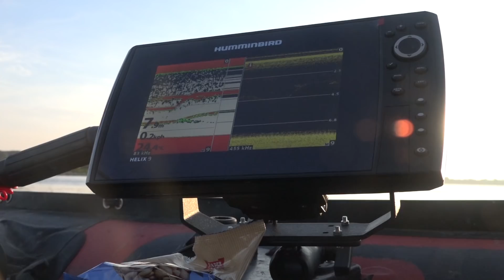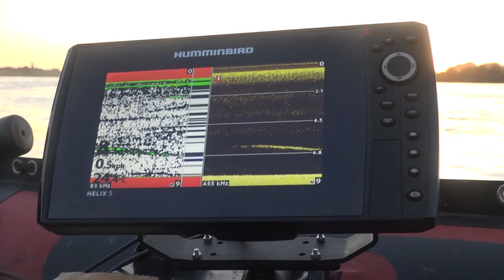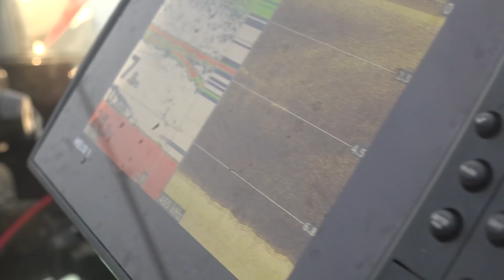Nederlandse Meerval vangen #3 - Missie geslaagd! [English Subtitles]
In de voorgaande video's hebben jullie kunnen zien dat ik de meervalkriebels te pakken heb na een succesvolle vistrip in Frankrijk. Na die trip legden Stef en ik onszelf een missie op. Vang een Nederlandse meerval. Hier deel 1 & 2, waarbij we dichtbij waren maar waarin het niet lukte.

In deze video neem ik jullie weer mee het water op. Dit keer is het roofvisseizoen gewoon open dus vis ik met een clonkteaser met een paar verse piertjes er onder. Al clonkend krijg ik veel actie maar een meerval daadwerkelijk vangen is heel lastig! Tot we op een avond opeens 2 verschillende meervallen in de boot weten te toveren! Missie geslaagd!

Op naar de volgende avonturen.